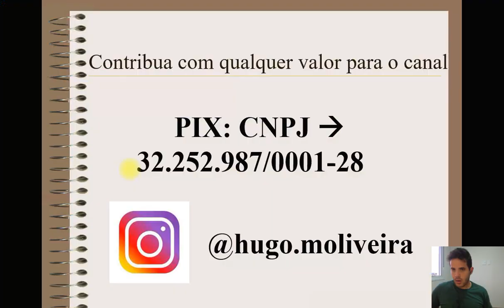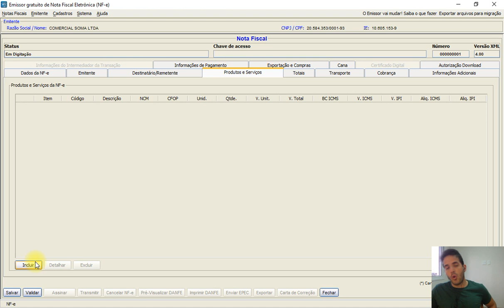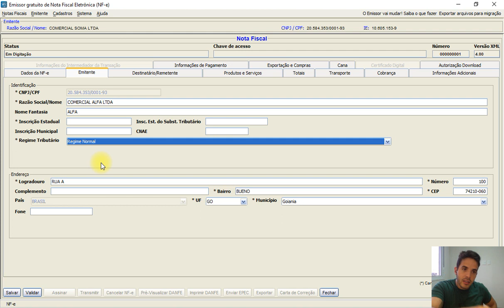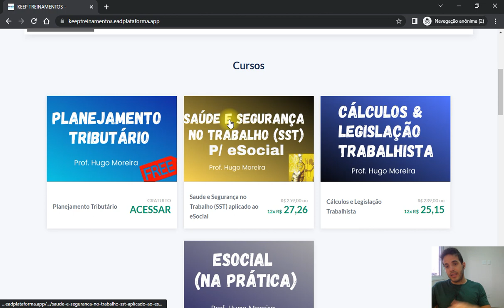Como emitir a DEVOLUÇÃO DE COMPRAS no portal do Emissor Gratuito (Sebrae)? Aproveitamento ICMS